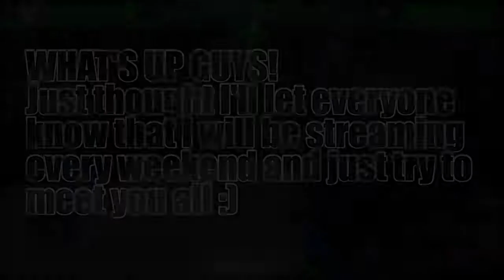I GOT NINJA'D ON STREAM!!!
Yo what is up guys! just letting everyone know that I will be streaming every weekend mostly Halo, so I hope I see u guys there! btw I'm working on the new series "1v1 me" and iSpiteful said he will 1v1 me so I hope I can get that ASAP.